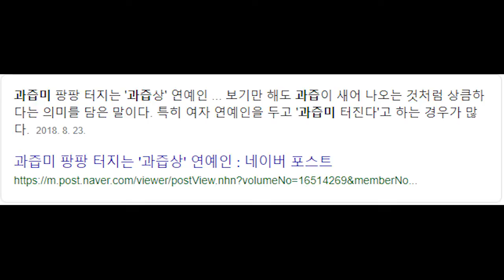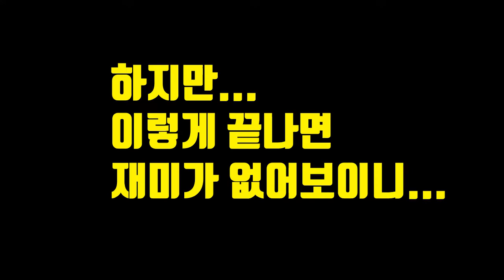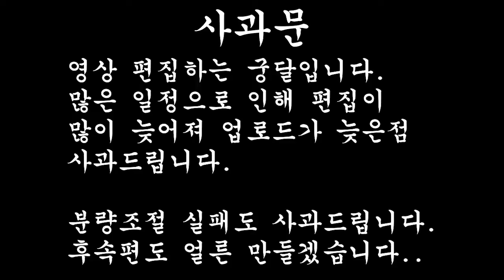광칠이와 달달의 데이트 [달달광칠] 3-1화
밴드 둘다에서 가야금을 연주하시는 어진이 달달~~
그레이스박 과 명월이랑 어떤일이 일어났을까 함께 보시죠!

---사과드립니다---
영상을 편집하는 궁달이가 정줄을 놓는 바람에 편집이 늦어져 업로드가 많이 늦어졌습니다.
이번회차는 1부와 2부로 나누어 업로드 하도록 하겠습니다.
다음 영상도 얼른 편집해서 업로드 하겠습니다. -궁달드림-